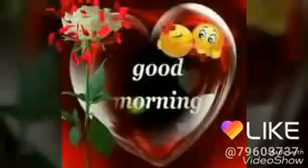27 June 2018